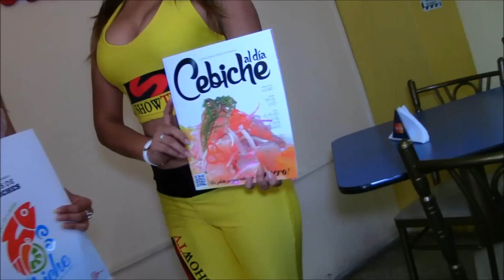Antesala Dia del Ceviche 28 Junio 2014 - Cevicheria Piscis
Dia del Ceviche 28 de Junio  - R.M. 708-2008